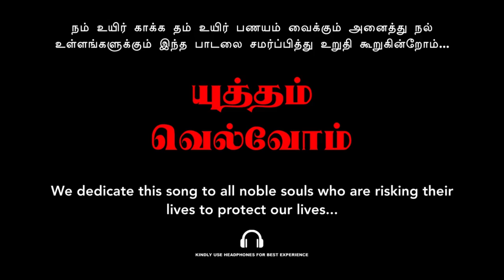Yudham Velvom - Video Song | Isaikkavi Ramanan | Elango Kumanan | Dakshin | The Drama | TTN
A wonderful motivational song during tough times penned by Elango Kumanan rendered by eminent Drama Artists Isaikkavi Ramanan, TS Ranganathan, R Giridharan, Karthik Gowrisankar, Aarthi Ravi and Dakshin.

Music Composer and Programmer: Dakshin
Mix and Mastering: Baba Prasad L (Digi Sound Studio)
Lyrics: Elango Kumanan

Video Editor: Dakshin
B-Roll edits: Charath Mohan & Dhiraj Mohan

Created and Directed by: Karthik Gowrisankar, Suraj Raja, Elango Kumanan